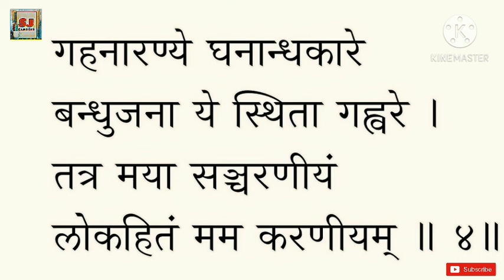लोकहितं मम करणीयम् | संस्कृत गीत | कक्षा 10 | अध्याय 7 | Lok Hitam Mam Karniyam | स्पंदना